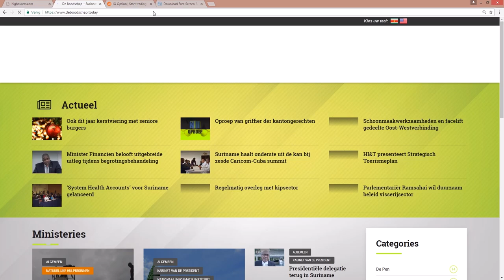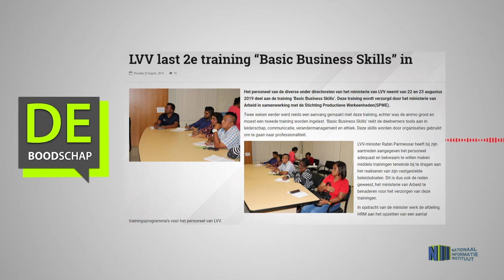LVV last 2e training “Basic Business Skills” in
Hier de link van het bericht: "LVV last 2e training “Basic Business Skills” in"